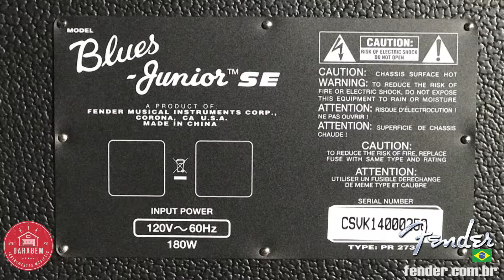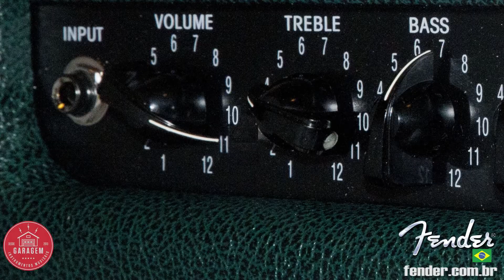Garagem Rock'n'Blues - Review Fender Blues JR SE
Hello, due to the Covid-19 pandemic my work with shows has been interrupted for 5 months here in Brazil. In my city (Curitiba) the shows in bars and nightclubs are allowed to avoid crowds and my income has decreased dramatically. If you feel solidarity and want to help me with any amount I would be very grateful.
My PicPay is:
@ lucas.sgreccia
Att Lucas Sgreccia